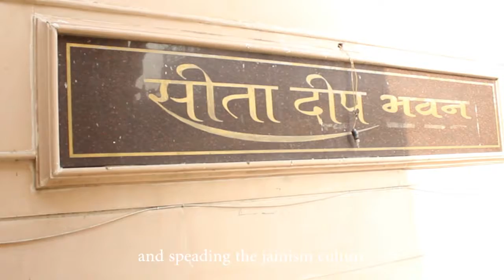A Step Towards A Better World2